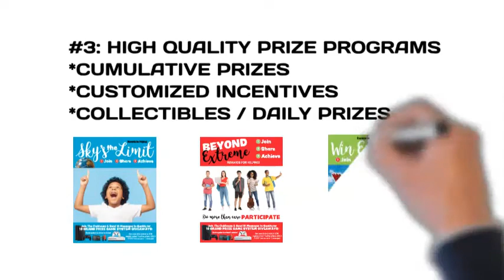Why Club's Choice Fundraising - 4 Reasons